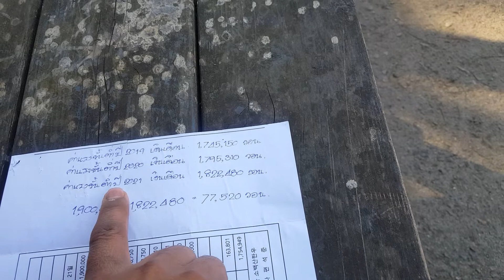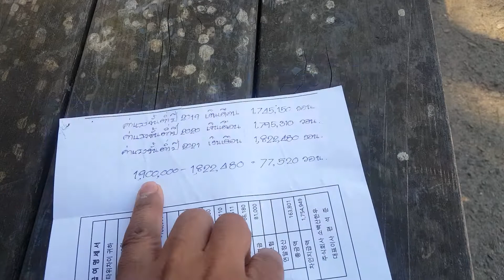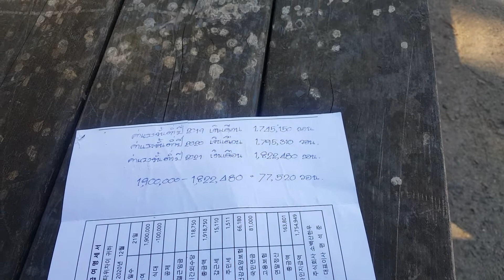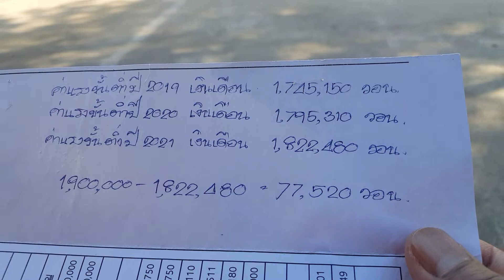เรทอัตราแลกเปลี่ยนเงินวอนของเกาหลีใต้เรทเงินวอนล่าสุด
เป็นคลิปอัตราแลกเปลี่ยนเงินวอนของประเทศเกาหลีใต้ ณ.ปัจจุบัน เพื่อเป็นแนวทางการแลกเปลี่ยนเงินวอนของประเทศเกาหลีใต้